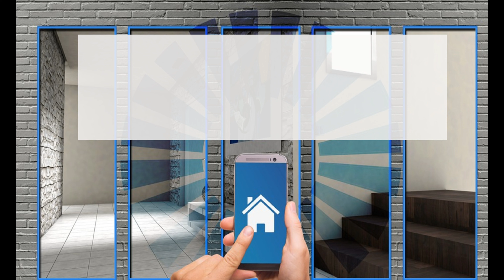La distribución adora a los instaladores